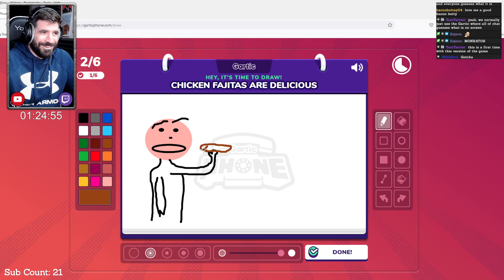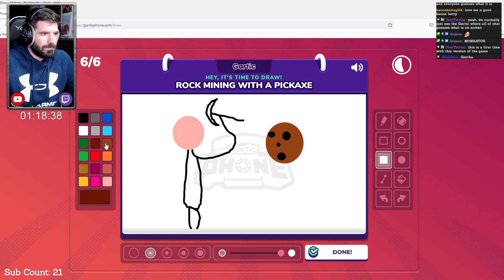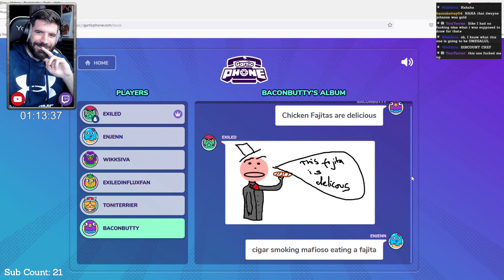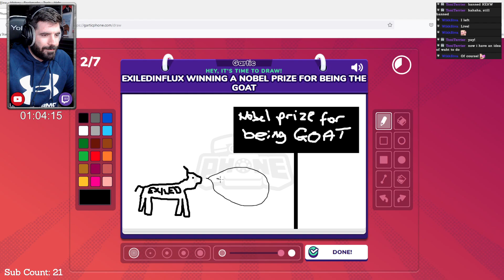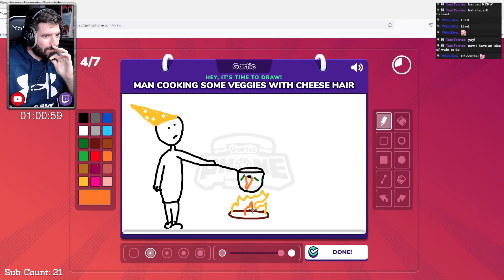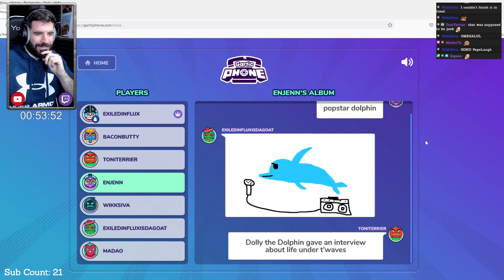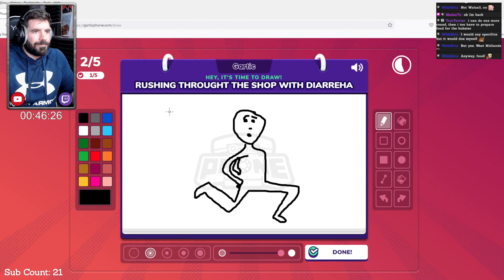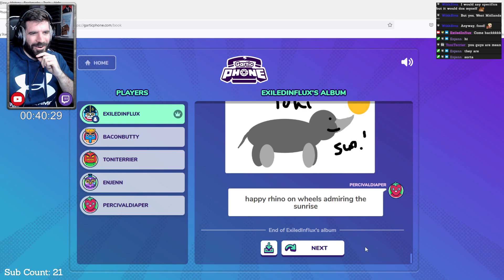That time we played Gartic Phone during the Subathon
Wanted to upload our short little Gartic Phone session that helped to split up DeD by Daylight.